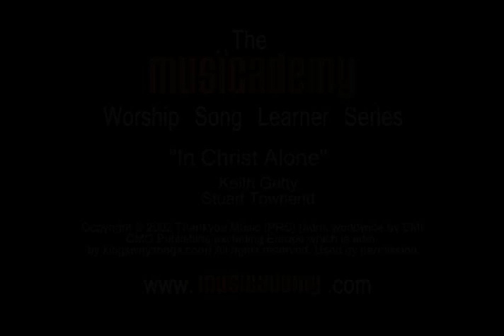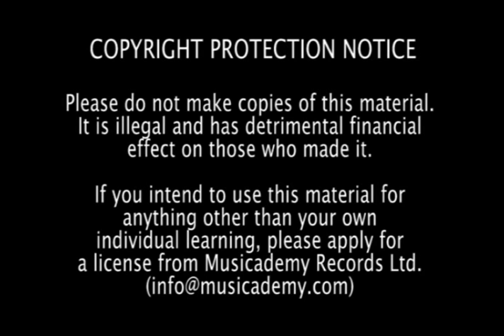In Christ Alone - Bass Guitar Lesson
Learn a great bass part to this modern hymn and develop positional playing and economy of finger movement in Eb using passing notes, harmony lines that work tastefully with the melody and pedal notes for creating dynamics.

This lesson is taken from Musicademy's Bass Song Learner Series which is currently available at HALF PRICE in the webstore.

Since that DVD set we have recently completed the Worship Bass Collection with a more recent range of worship songs.

For instant access to ALL Musicademy's 1,200 worship training videos head over to our online video streaming subscription